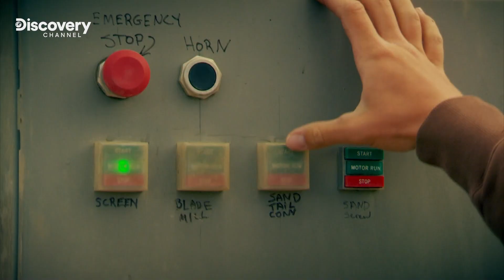EP.7 | Parker ha un'intuizione: il team lo seguirà? | GOLD RUSH - La febbre dell'oro S8